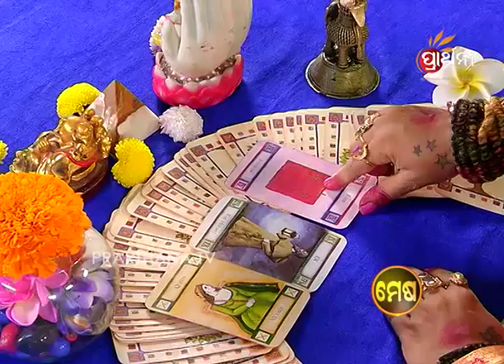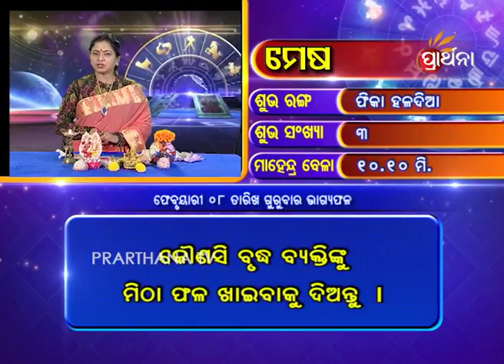Aries Mesha 8 Feb 2018 | Daily Horoscope | ଦେଖନ୍ତୁ ଆଜିର ଦିନଟି କେମିତି କଟିବ